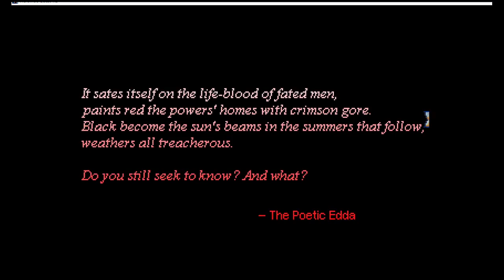HEROINE'S QUEST 15 : BACK AND FORTH COURIER